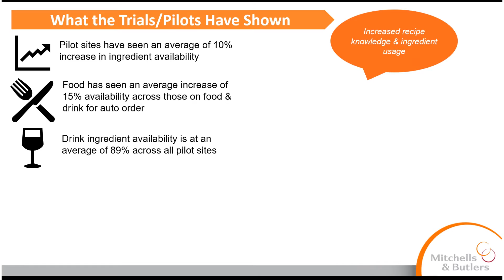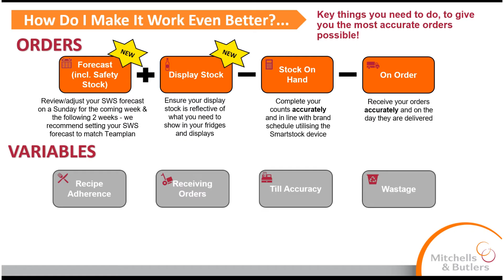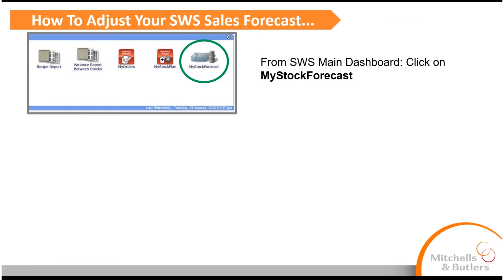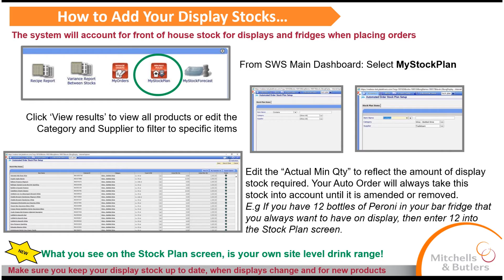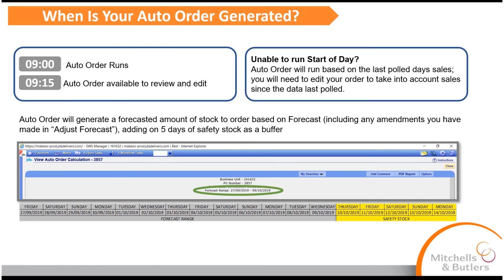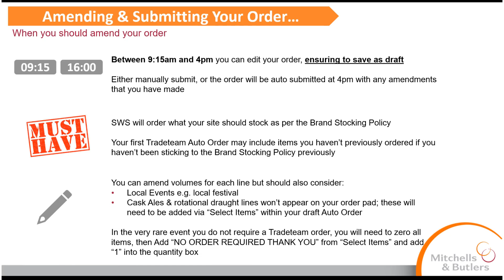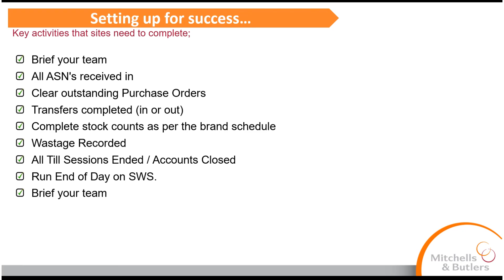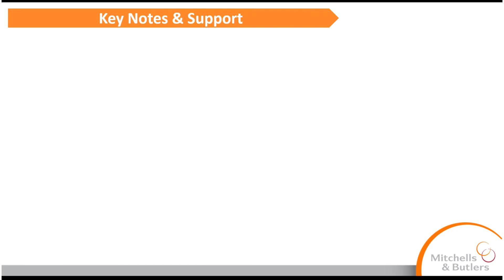Pubs drinks auto order Vid